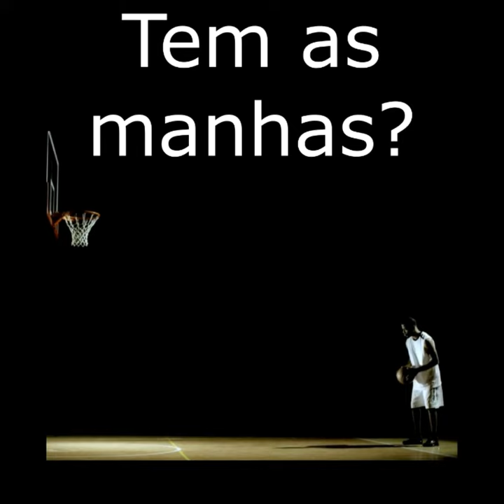LANCE LIVRE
Como arremessar uma bola de basquete num lance livre. Aprimore sua técnica.